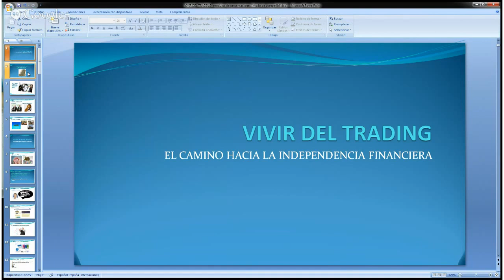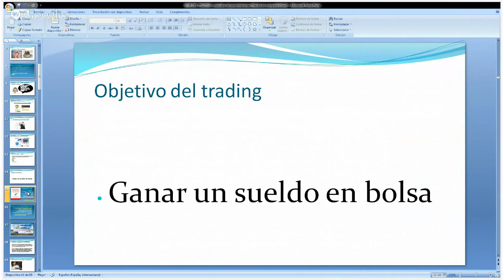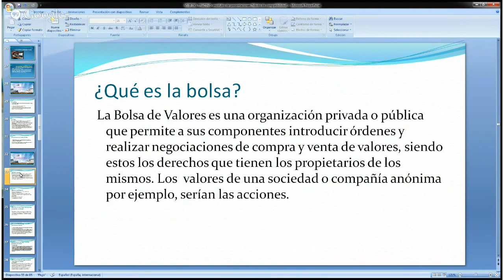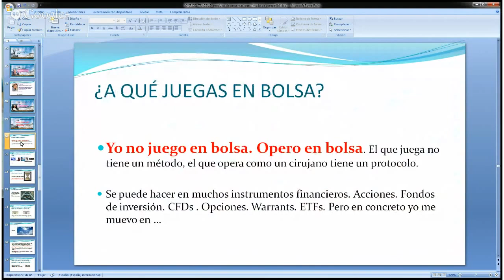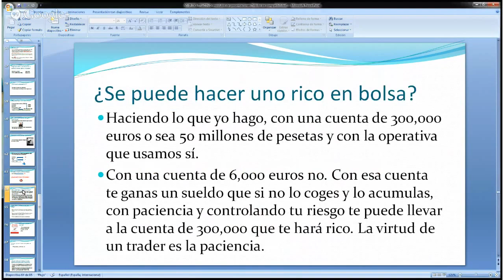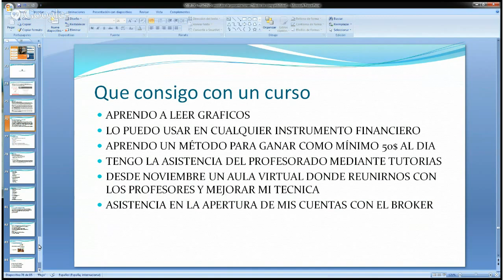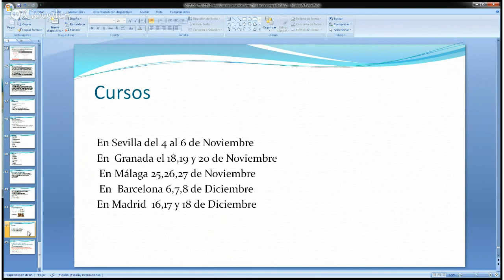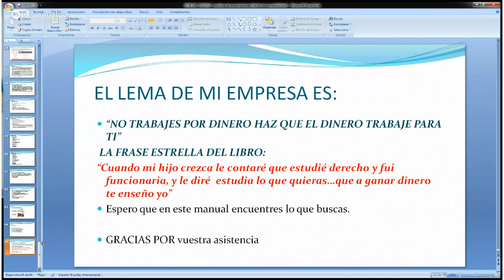Vivir del Trading - El camino hacia la Independencia Financiera - Webinar de BPT y bolsa.com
trading, daytrading, franciscaserrano Francisca Serrano presenta "Vivir del Trading", junto a dos de sus alumnos que cuentan como les ha ido con la formación. Francisca Serrano cuenta como empezó todo, como descubrió el Trading y todos los detalles de su forma actual de vida: El Trading. También cuenta algunos de sus secretos.

Emisión realizada el día 10 de Octubre de 2013 a través de una colaboración con "Bolsa.com".

Puedes ver todos los detalles y más vídeos como este en nuestra web